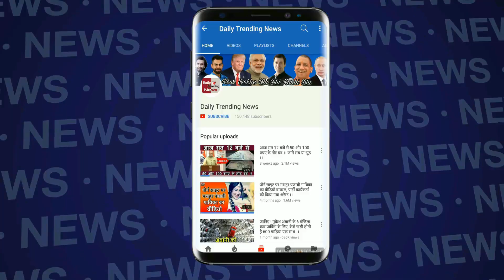MOHAMMAD SHAMI CONTROVERSY: IPL खेलने के लिए बेताब शमी ने BCCI से की ये मांग